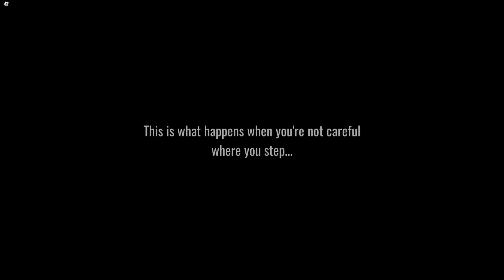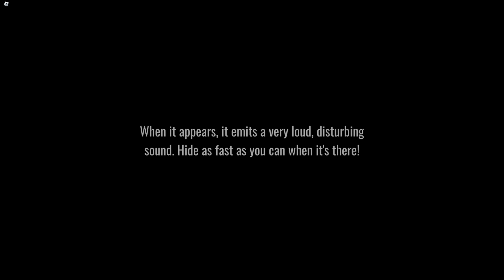HAUNT Is The BEST New Roblox Horror Game...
Haunt is honestly one of the best looking horror games that have come out of Roblox in a long time, and I'm looking forward to seeing where it goes from here! There's obviously a lot of inspiration from doors, but it is different enough to make it a unique experience. I hope you enjoyed :)

TIMESTAMPS:
00:00 - 00:19 Intro
00:19 - 01:31 Banter
01:31 - 21:26 Attempt 1
21:26 - 28:38 Attempt 2